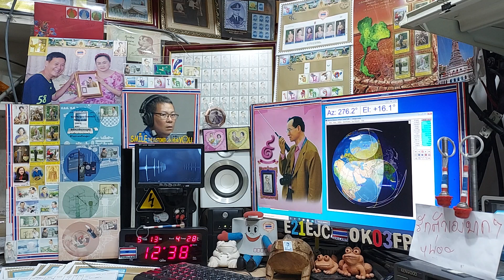Heard Beacon RS44 on Satellite DOSAAF-85 (RS-44) 13 MAY 2021